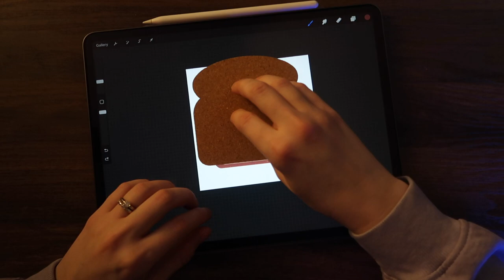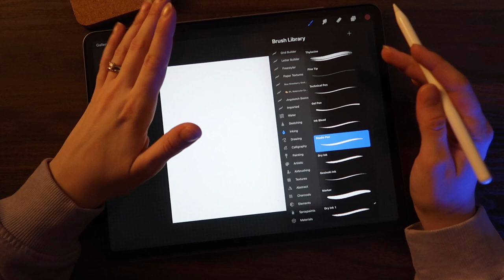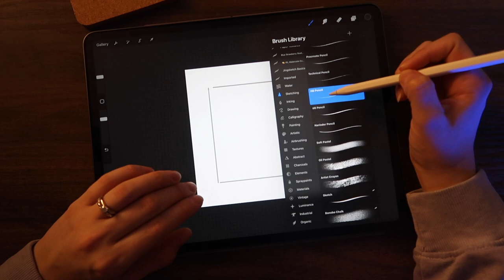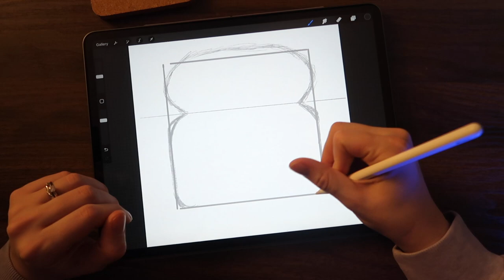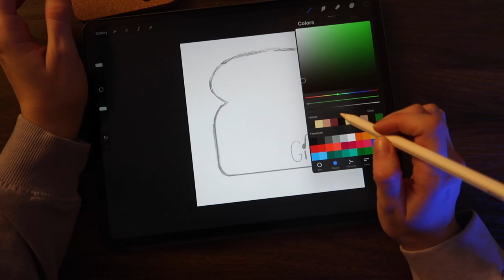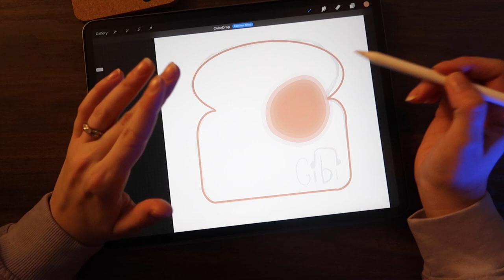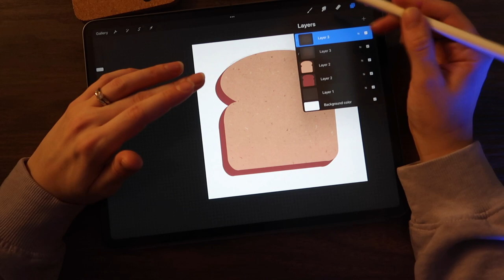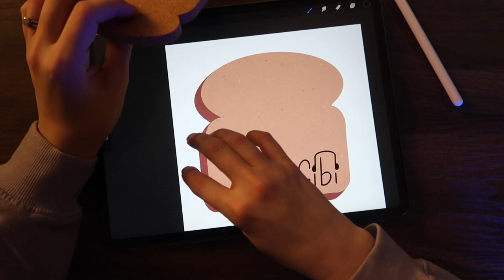ASMR | Drawing the @GibiASMR Toaster Coaster | (sketching sounds, clicks whispering, tapping)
I love the @GibiASMR toaster coaster it's such a great ASMR trigger. In this video, I use the toaster coaster as inspiration to draw on my iPad. You'll experience tapping and scratching from the real toaster coaster and sketching, scratching, and up close whispers from me and my iPad - hope you enjoy 💕